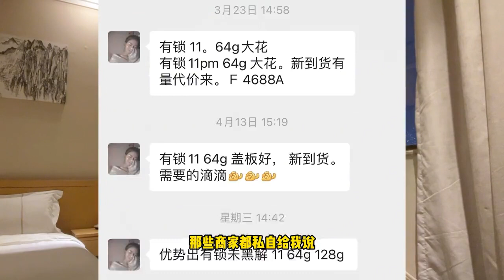天呐，如今有销 iPhone 旗舰跌近1000元，多人打包抢选，个人背后分析